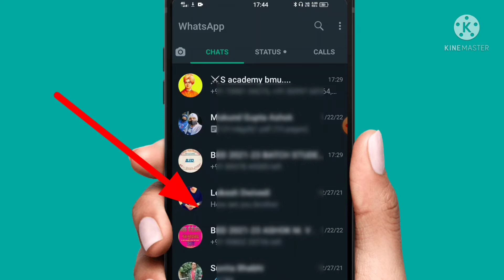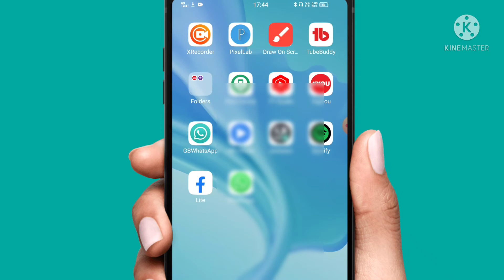How to hide whatsapp chat in android phone ! whatsapp chat hide kaise kare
How to hide whatsapp chat in android phone
whatsapp chat ko lock kaise kare
whatsapp ke personal chat hide kaise kare
how to hide archive chats in whatsapp